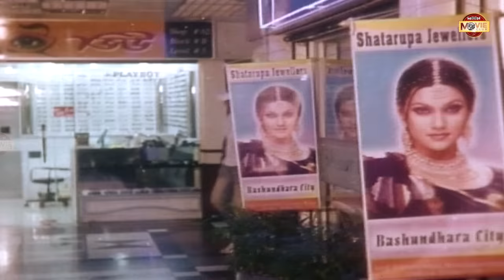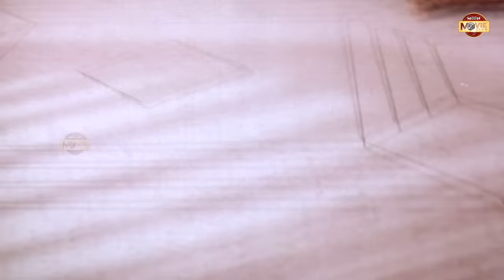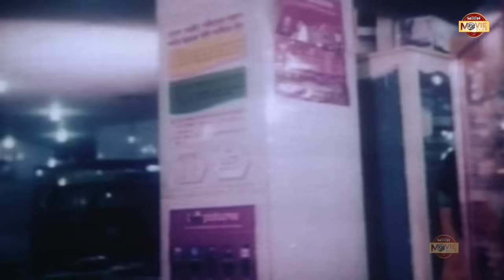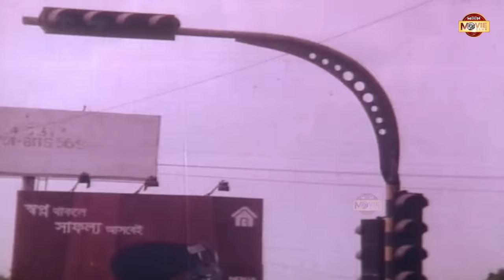Tumi Amar Prem (তুমি আমার প্রেম) | Superhit Bangla Movie | Shakib Khan | Apu Biswas | Misha Sawdagor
Presenting Full Bangla Superhit Movie "Tumi Amar Prem (তুমি আমার প্রেম)", Exclusively on Moon Movie Club.

Movie : Tumi Amar Prem  (তুমি আমার প্রেম)
Cast : Shakib Khan, Apu Biswas, Synthia, Kabila, Nasrin, Ali Raj, Rebeka, Shiba Shanu, Misa Sawdagar
Script & Direction : Shahin Sumon
Producer : Alamgir Hossain
Story & Dialogue : Abdullah Jahir Babu
Language : Bangla
Label: Moon Movie Club